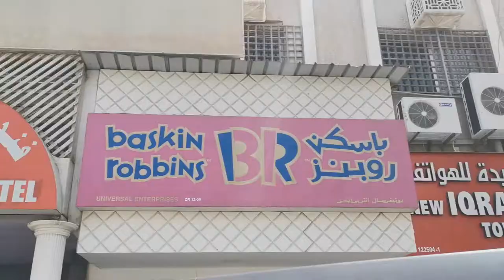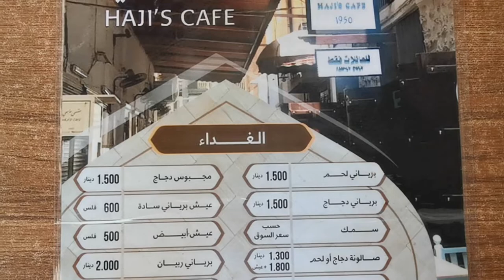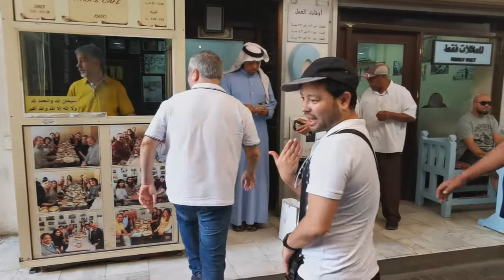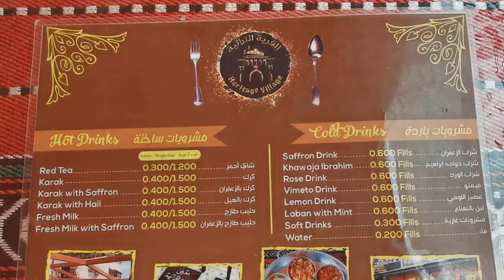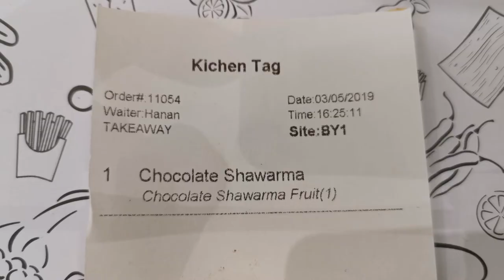A Must Try Bahraini Foods يجب أن تحاول الأطعمة البحرينية | (LAPTRIP TO BES!!!) | EDilicious | V#8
I PROMISE YOU WILL LAUGH while eating Traditional Bahraini Foods. We travelled all the way from Saudi just to try eating famous Bahraini foods in many famous restaurants in Manama.

أعدك أنك سوف تضحك أثناء تناول الأطعمة البحرينية التقليدية. سافرنا على طول الطريق من الخبر بالمملكة العربية السعودية لمجرد تناول الأطعمة البحرينية الشهيرة في العديد من المطاعم الشهيرة في المنامة.

يرجى الاشتراك والتعليق ومثل لقناة يوتيوب بلدي

CONGRATULATIONS TO ME BECAUSE IT HAS ENGLISH AND ARABIC SUBTITLE BOTH AT THE SAME TIME!!!

It's more EDilicious in Saudi Arabia!!!

VERY OLD TRADITION IN SAUDI ARABIA OF SOME SHIA MUSLIMS that even other Saudi locals do not know (with ENGLISH SUBTITLE)

(BEWARE YOU WILL LAUGH HARD 100%) THIS IS SECRET TOMYUM RECIPE YOUR MOTHER HIDES FOR 1000 YEARS (NO ENGLISH SUBTITLE)

All other musics are no copyright